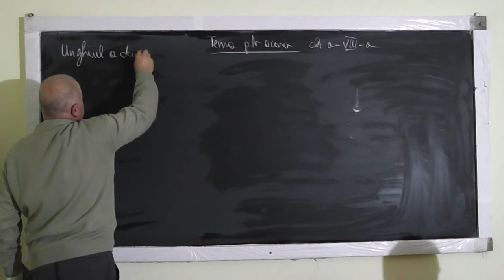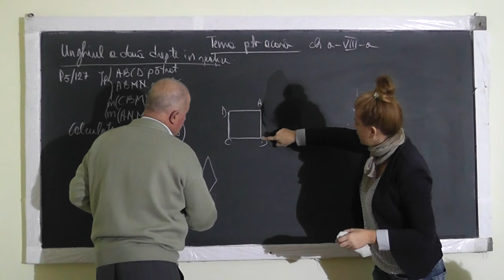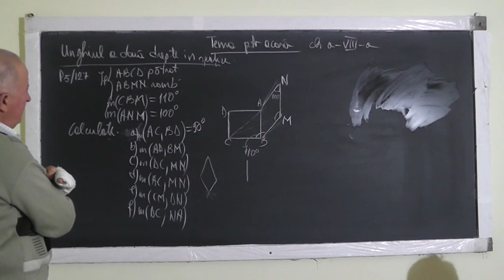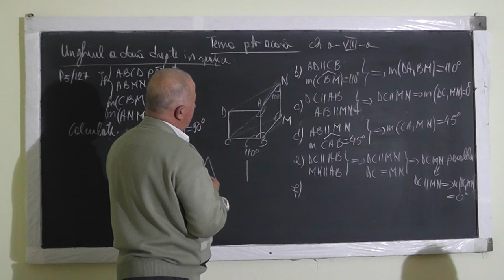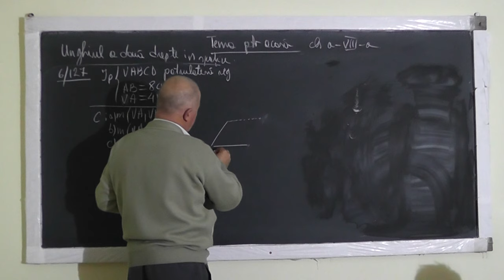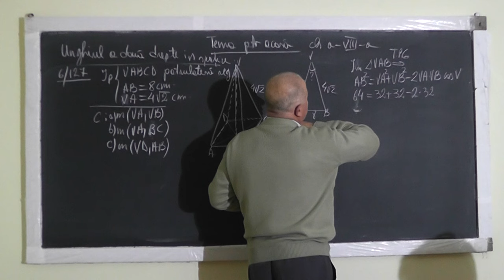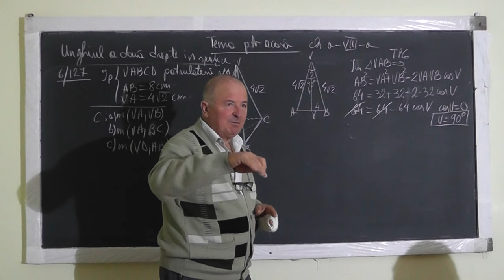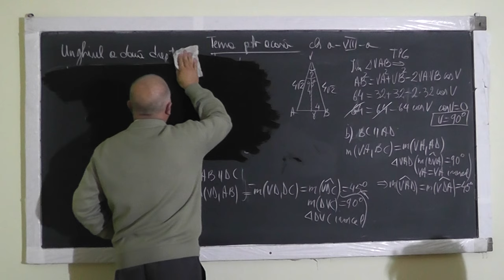Lectia 1121 - Unghiul a 2 drepte in spatiu Piramida patrulatera regulata Tema la geometrie - Clasa 8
Aceste lectii sunt sustinute de voi si daca va sunt utile, as aprecia un Like, Share, Comment - In aceasta lectie de matematica pe care o puteti vedea in direct si pe ne ocupam de tema pentru acasa la geometrie in spatiu la clasa a VIII-a. Din cuprins: Unghiul a 2 drepte in spatiu, Notiuni de la patrat, romb, Teorema lui Pitagora generalizata, Piramida patrulatera regulata.